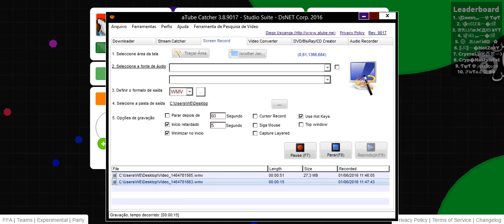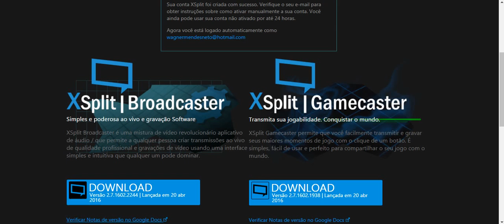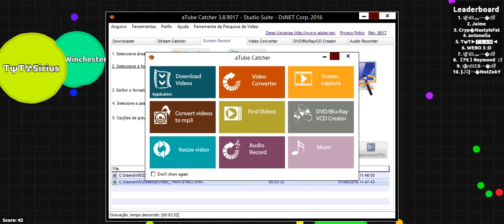agar io #1 sem ser ao vivo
fala galera hoje eu editei o meu video e estou bem feliz  eu quero pedir a vcs para deijar seu like e fui